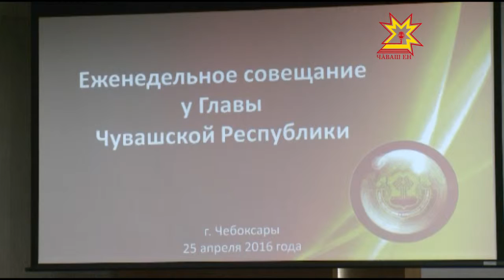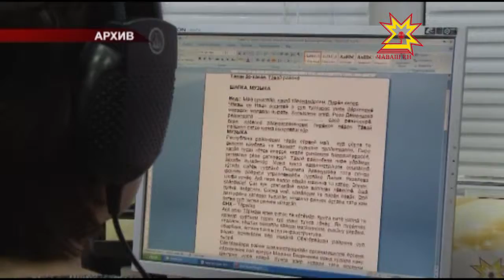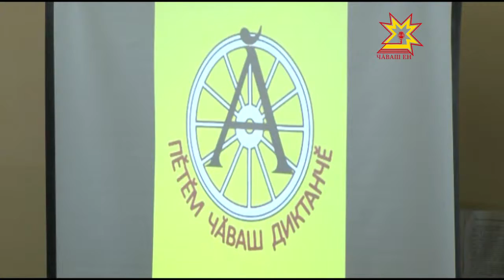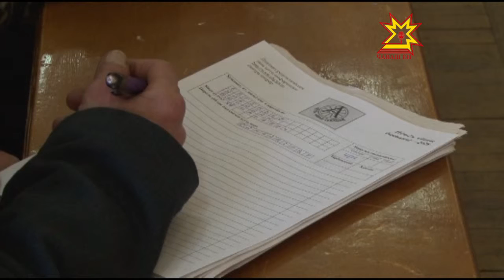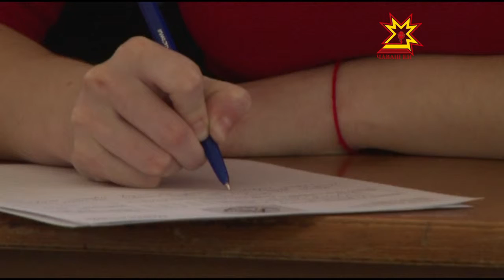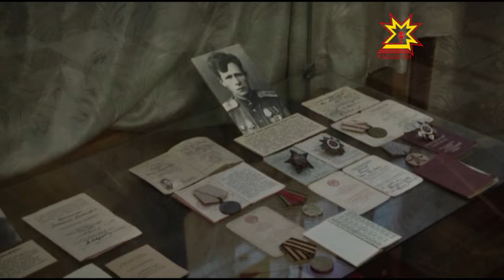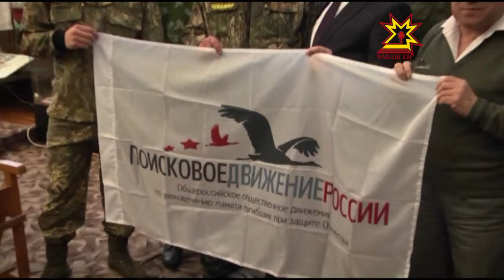Республика 25 04 2016 на чувашском языке Вечерний выпуск